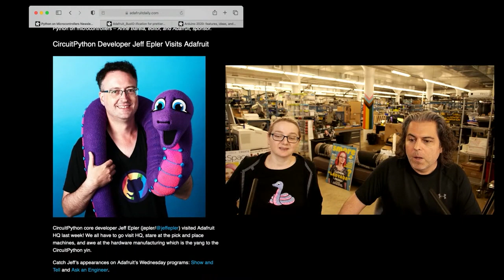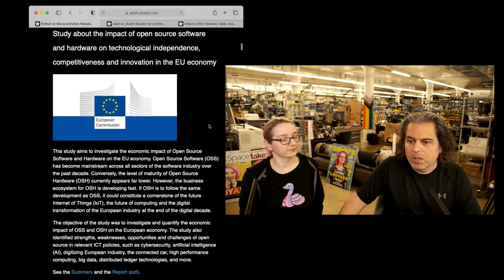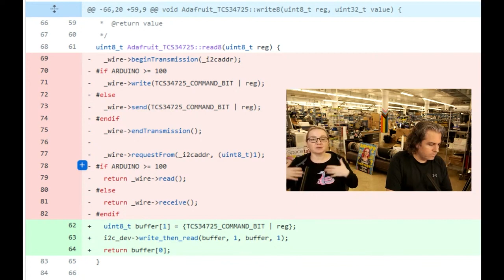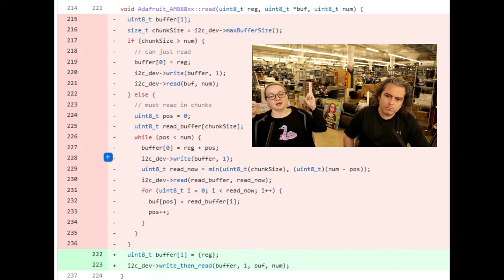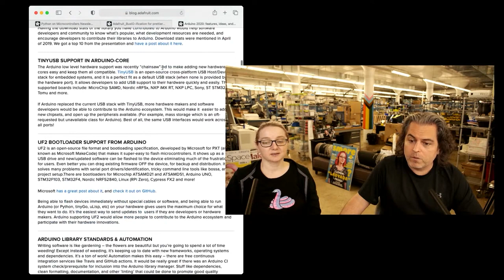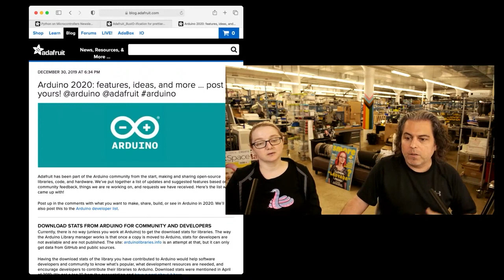Python on Hardware weekly video 149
The wonderful world of Python on hardware! Episode 149 (September 15, 2021). This is our weekly Python video-newsletter-podcast! Ladyada and PT review the Python on hardware news & highlights of the week.